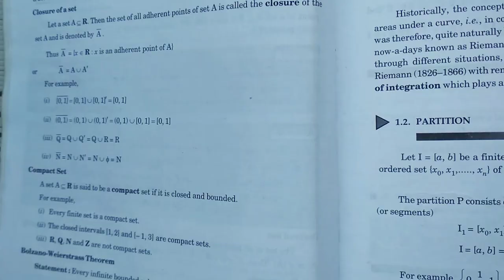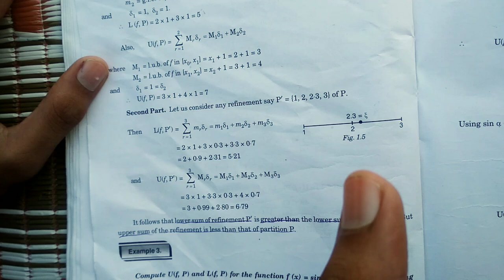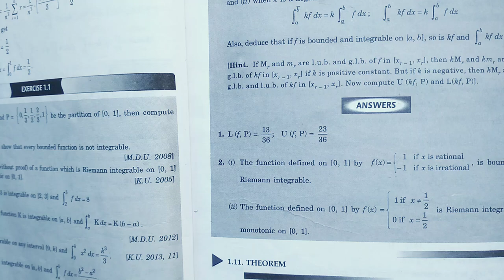Riemann Integral |Unit-1 B.Sc Third Year Real Analysis Math|5th Sem|Basic Concept Examples|Lecture-1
Timelapse Of Video
00:00 Intro
00:30 what is partition
02:56 norm of partition
04:45 refinement of a partition
07:50 upper and lower sum
16:20 oscillatory sum
17:10 examples of exercise 1.1